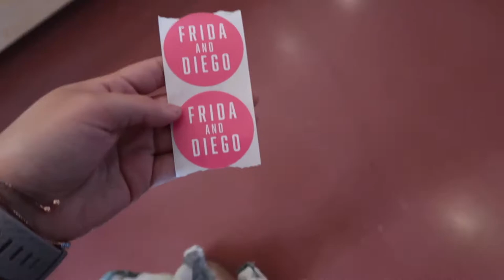"Frida + Diego" Exhibit at The Heard Museum ♥ Paige Poppe, Artist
→ Last week my bestie and I visited the “Frida + Diego” Exhibit at The Heard Museum in Downtown Phoenix. It was such a cool experience to see the paintings we had studied together in elementary school. Then we grabbed some enchiladas before hitting the gym :) Enjoy!
→ This is Day 22/100 of The100DayProject! I am creating 100DaysofVideosWithPaigePoppe. I will see you right back here tomorrow for another video!

x, Paige

FOLLOW ME »

Behind-the-scenes on Instagram stories (where I daily vlog when I'm not vlogging here)

RESOURCES MENTIONED

» Camera I used to film this video

» The Heard Museum

» Gadzook’s

» I am currently creating 100DaysofVideosWithPaigePoppe, and today is day 22!